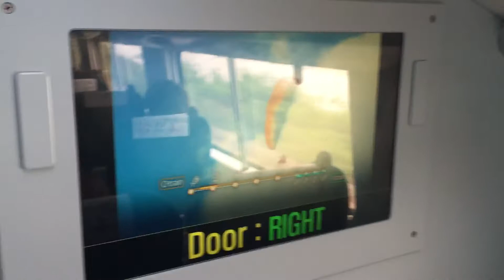[2017.05.13] 경부선 ITX-청춘 : 수원역 정차 안내방송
#4152 (대전→용산)

4호차 전체 LCD 화면에 자막이 출력되지 않아 중간부터 5호차에서 촬영을 한 관계로 흔들림과 잡음 등이 다소 섞여있음을 양해바랍니다.

승무원에게 재가동 등의 조치 요청을 하였으나 받아들여지지 않았습니다.